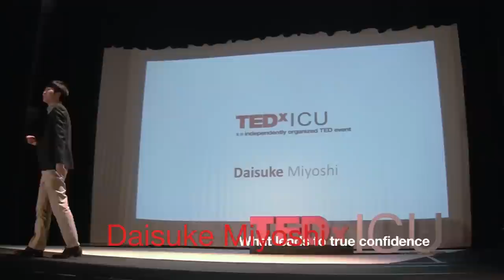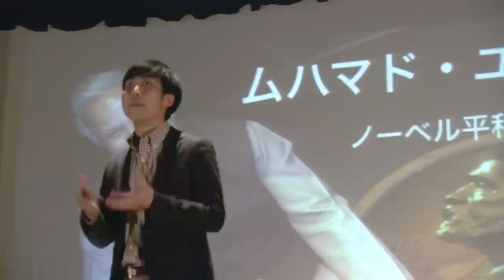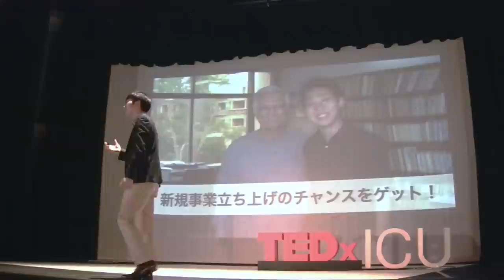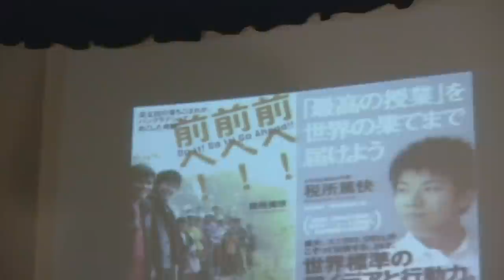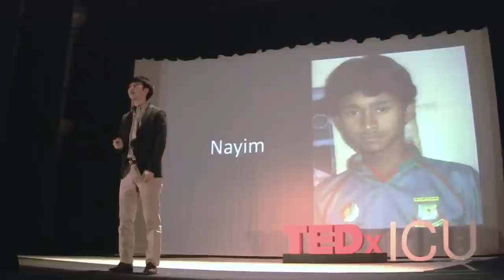What leads to true confidence | Daisuke Miyoshi | TEDxICU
Have you ever wished that you had more self-confidence? What could make a person feel more valued? These are some questions Daisuke agonized about while facing challenges in Bangladesh.

When he was 19 years old, Mr. Miyoshi started training to become the business coordinator in the Internet department at The Grameen Bank. He worked for The Grameen Bank for three years in Bangladesh. After turning 22, he left the company to establish and manage the first career magazine in Bangladesh with a Bangladesh business partner.
After his return to Japan, he started working at Google where he became the youngest founding member of the NPO "Google for Nonprofits" which launched in July, 2014 in Japan.